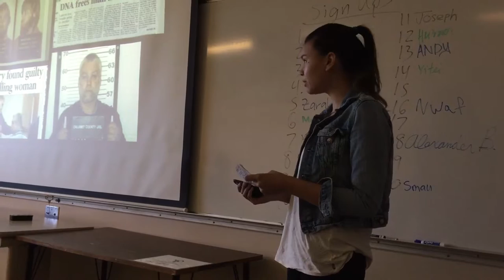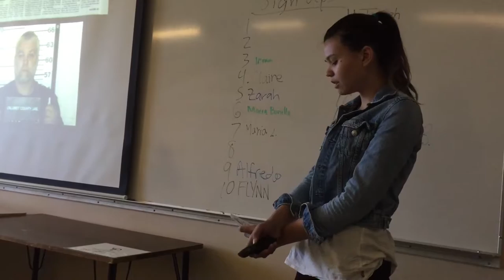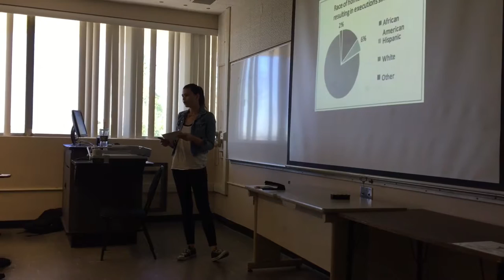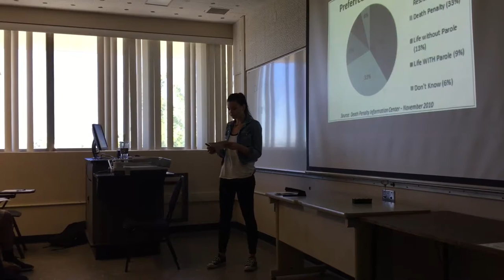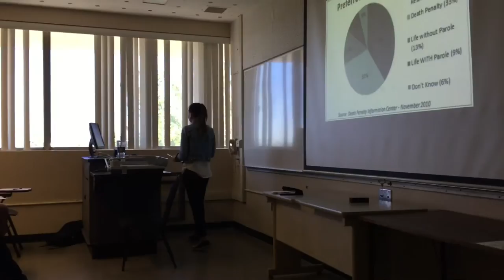Andy's Persuasive Speech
Missing first ~45 seconds